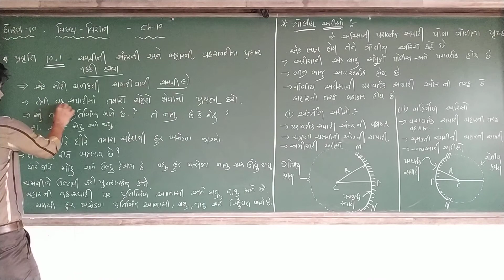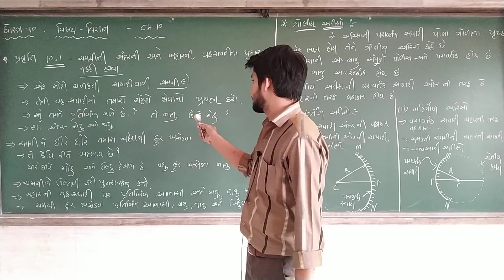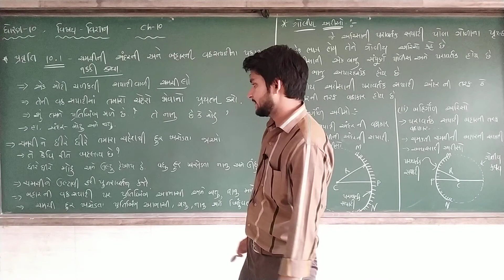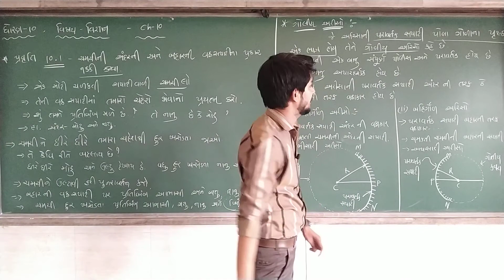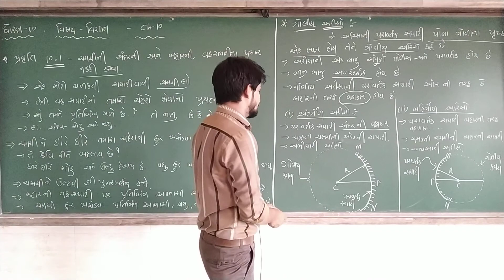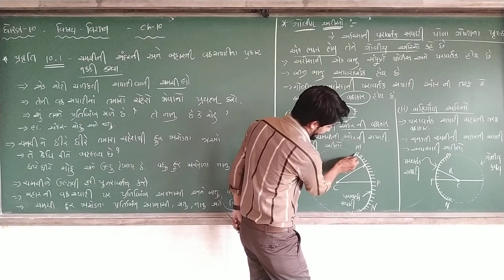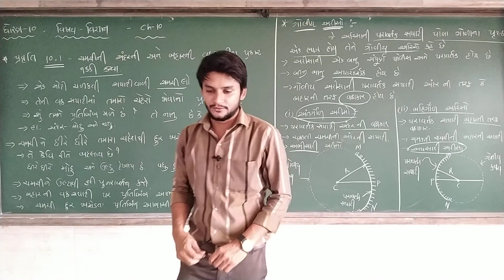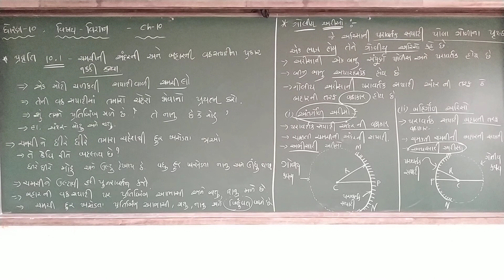GSEB | ગુજરાતી માધ્યમ | ધોરણ - ૧૦ | વિજ્ઞાન | પાઠ - ૧૦ | પ્રકાશ (ભાગ-૪)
26/06/2021